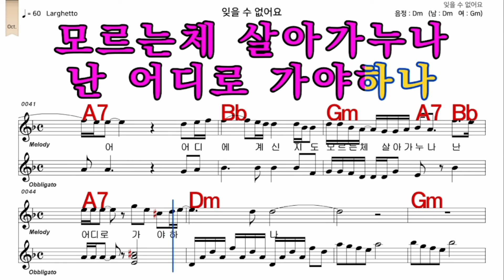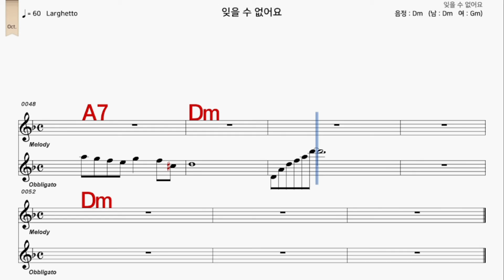잊을수없어요 김수철 가수처럼 남 원키 Dm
iSMB가수처럼 엠알로 노래하기는 남자키와 여자키를 동시에 올리겠습니다  많은 이용과  관심 사랑 부탁 드립니다  이번엔    잊을수없어요  김수철  가수처럼  남 원키 Dm   입니다